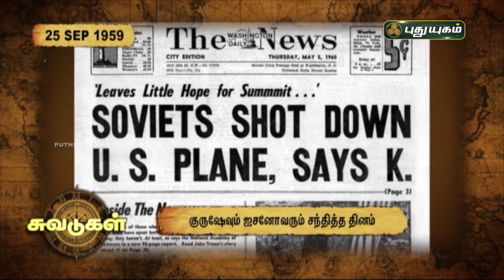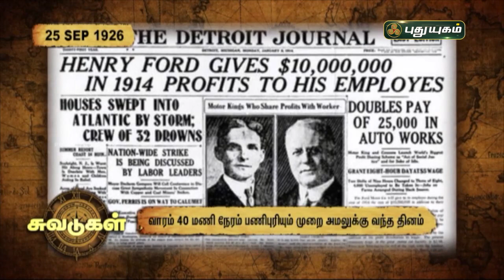சுவடுகள் | 25 SEP 1959 - குருஷோவும் ஜசனோவரும் சந்தித்த தினம் | PuthuyugamTV